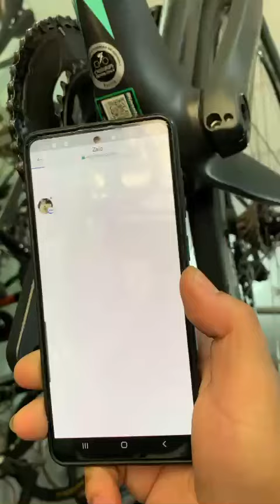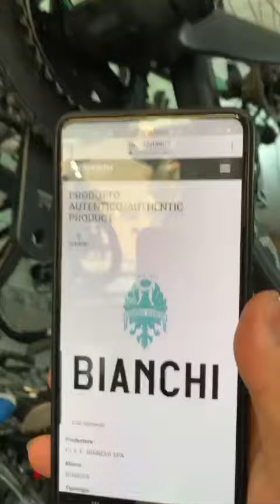Test mã xe đạp đua Bianchi oltre Xr4